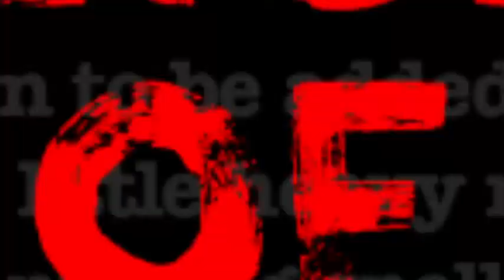(Music Video) Don't Freak Out - Trey Baird - Hip Hop/Electronic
**If you'd like to support me and my wacky endeavors, please purchase the track over at:

This one is dedicated to anyone who has ever struggled with high anxiety.

I want you to know that you're not alone.  It's important for people to normalize saying this.

It's especially important during the holiday season, which is one of the most stressful times of the year, so let me say it again.